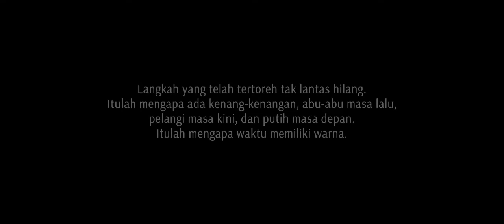JEJAK (Short Movie)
JEJAK

Dari kehampaan yang tak ada, dari kosong yang tak retak, setiap kita dilahirkan sebagai sebuah entitas yang berpijak. Hidup bermula ketika kita sadar bahwa kita berpijak. Hidup bermula ketika kita sadar bahwa kita hidup. Tak ada yang diam dalam kehidupan, segala sesuatu, termasuk kita, bergerak. Maka, sampailah hidup kepada maknanya sebagai sebuah perjalanan. Akan ada sebuah langkah dan langkah selanjutnya. Hidup menjadi serangkaian langkah, sebuah perjalanan penuh mungkin dan tiba-tiba. Kita bisa memilih alur dan jalur perjalanan. Tapi, tujuan telah ditetapkan sebab hanya ada satu tujuan dan tak ada pilihan. Langkah yang telah tertoreh tak lantas hilang. Itulah mengapa ada kenang-kenangan, mengapa ada abu-abu masa lalu, pelangi masa kini, dan putih masa depan. Itulah mengapa waktu memiliki warna.

Di titik ini, hidup adalah merajahkan jejak demi nostalgia kelak. Sebab, hidup adalah perjalanan untuk kembali, selepas langkah-langkah yang tertaruh dan diberi arti. Akan ada sebuah titik balik, di mana jejak yang terserak akan dipungut kembali, dibenahi menjadi sepi. Yang kita lakukan adalah pulang kepada kehampaan yang pertama, pada kosong yang mula-mula, yang tak ada.